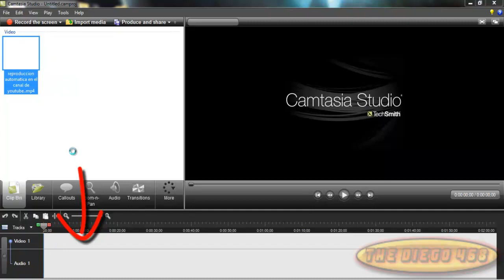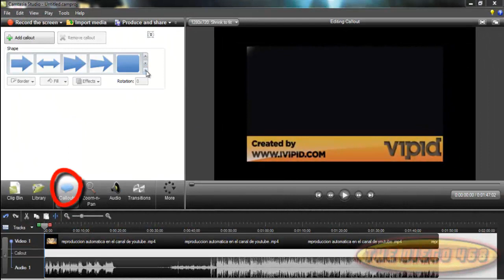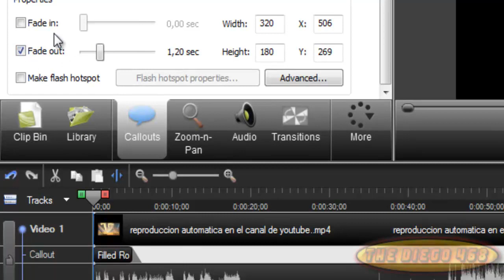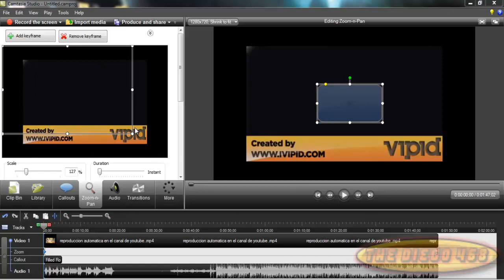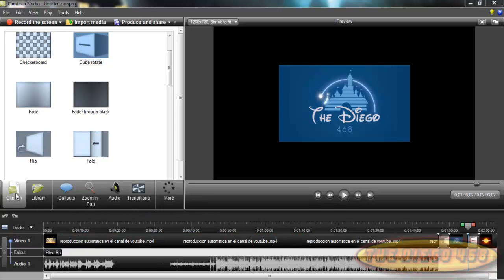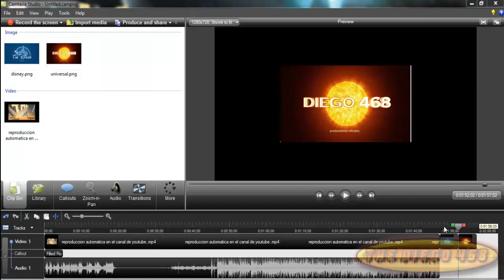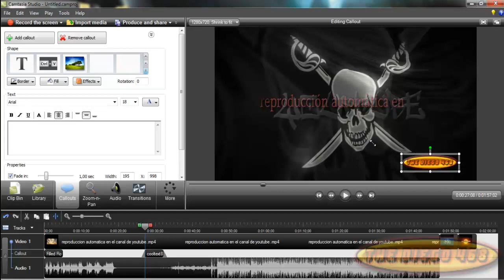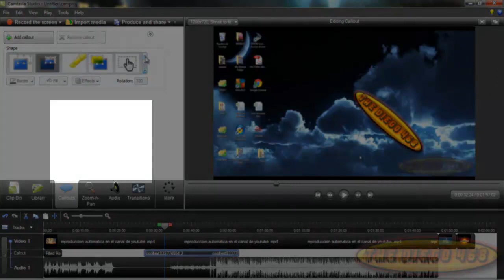Como usar el camtasia studio.